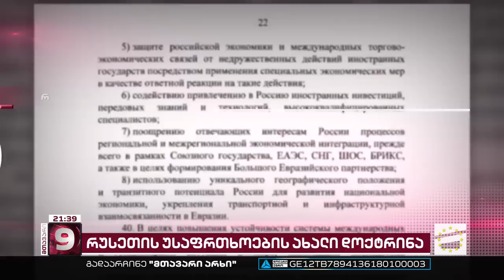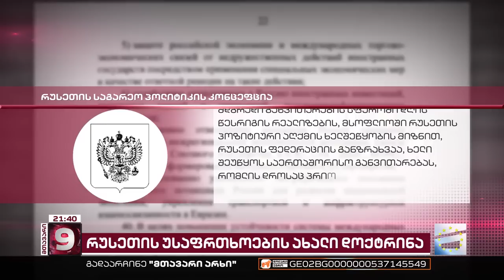საქართველოს ოკუპირებული ტერიტორიები რუსეთის უსაფრთხოების ახალ დოქტრინაში